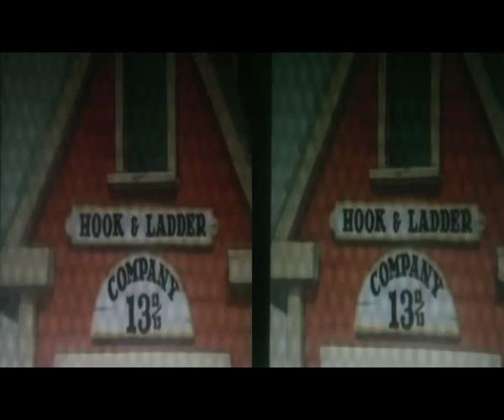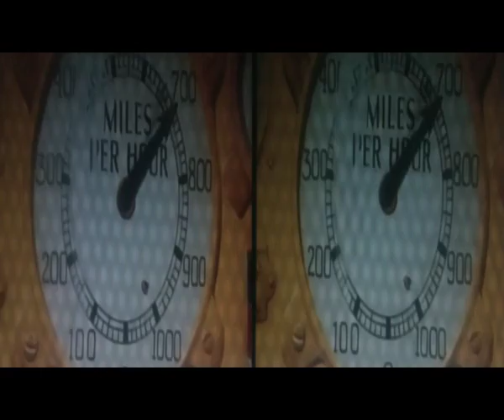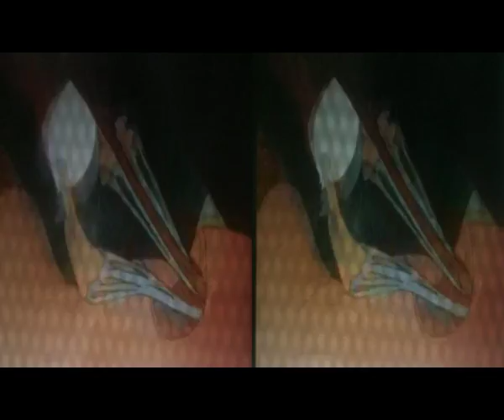3D Anaglyph W.Disney threeClassics ca.'40 [by Sergio Conegliano]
3D Anaglyph W.Disney threeClassics ca.'40 [by Sergio Conegliano]thru
Bloggie Sony|x2Lens|Fly'sEye+MAGIX videodeluxe 17 Premium